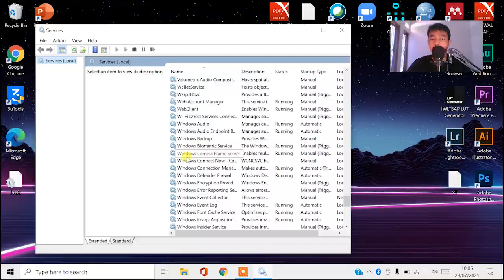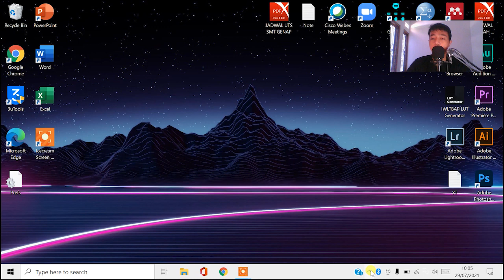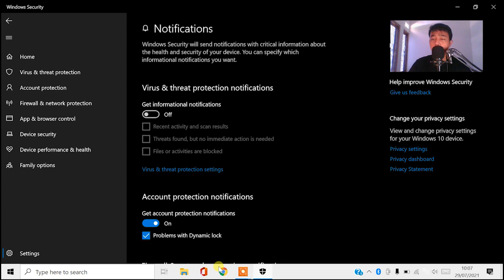MENGATASI APLIKASI/GAME LAPTOP SERING KELUAR/MENUTUP SENDIRI/CLOSE PROGRAM - WINDOWS 10/11 (PART 2)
Thumbnail Credit:
Image by pvproductions on Freepik

cara mengatasi aplikasi keluar sendiri di windows 10
cara mengatasi aplikasi yang keluar sendiri
cara mengatasi aplikasi keluar sendiri di laptop
cara mengatasi game keluar sendiri di pc windows 10
mengatasi game keluar sendiri di windows 10
cara mengatasi aplikasi keluar sendiri di pc windows 7
cara mengatasi aplikasi keluar sendiri di pc
cara mengatasi aplikasi keluar sendiri di pc windows 10
cara mengatasi aplikasi di windows 10 tidak bisa dibuka
cara agar aplikasi di windows 10 tidak bisa dibuka
cara agar aplikasi di windows 10 keluar tiba tiba
cara mengatasi hp yang sering keluar sendiri dari aplikasi
cara mengatasi game point blank yang sering keluar sendiri